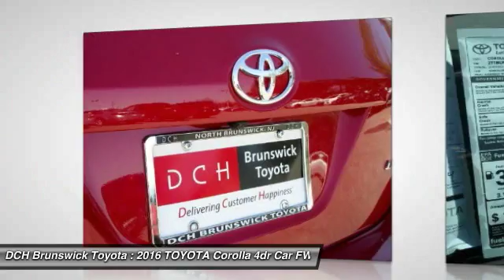2016 TOYOTA Corolla BT60914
2016 TOYOTA COROLLA North Brunswick, NJ
Stock# BT60914

1504 US Route 1 North

Price excludes: Sales Tax, License & Registration, and Dealer Documentation Fee ($369). Advertised price includes manufacturer's rebates $1,000 - TMS Customer Cash. Exp. 05/02BACK-UP CAMERA, BLUETOOTH, MP3 Player, KEYLESS ENTRY, 38 MPG Highway, The Toyota Corolla is a fresh take on the design of a long-time icon. It has been given major stylistic changes inside and out resulting in a car that is edgy, fun, and economical all at once. The front grille and dramatic headlights show off its attitude, complemented smooth aerodynamic lines all the way back to the stylish new taillights in the rear. With 5 models, including the all-new Special Edition, there is a Corolla for almost every taste. Toyota has given shoppers 2 peppy 1.8L, 4-Cylinder engine alternatives. The version for the L, LE, and S models has 132hp. The engine in the LE Eco has Valvematic technology and 140hp. Depending on the model and trim you select you can get a 6-Speed manual, a 4-speed automatic Transmission with intelligence, or a Continuously Variable Transmission with intelligence and Shift Mode. Fuel efficiencies vary by trim, but the best is the LE Eco CVT with an EPA estimated 30 MPG city and 42 MPG hwy. Passengers up front will be comfortable in adjustable, Whiplash-Injury-Lessening seats. Plus, you will be soothed with Air Conditioning or Automatic climate control, depending on trim level. The base L trim comes nicely equipped with essentials like power windows, locks and outside mirrors, and a steering wheel with audio and Bluetooth hands-free phone controls. In addition, you get Tech Audio with AM FM CD, Auxiliary Jack, USB port, iPod interface, and hands-free calling and music streaming utilizing Bluetooth. The top-level S and Special Edition trims offer enticing features like Paddle Shifters for precision driving, Sport Drive mode, 17in alloy wheels, Push Button Start, a Multi-information display, and the amazing Entune Premium Audio System with Navigation and App Suite.